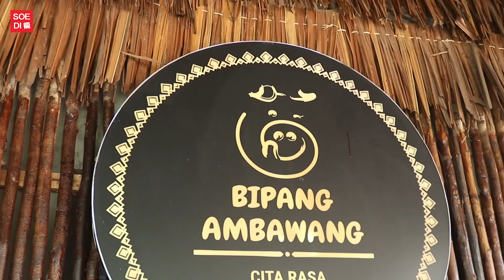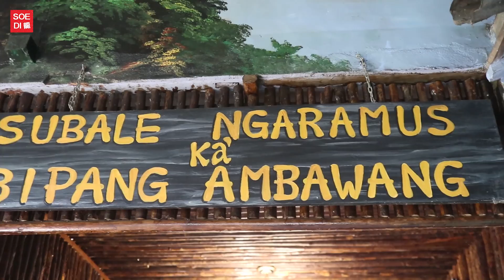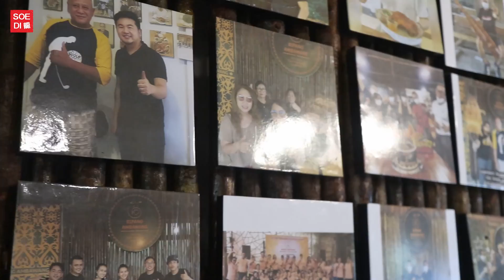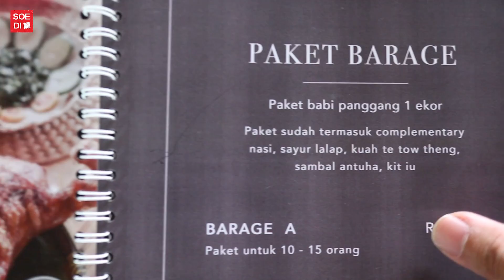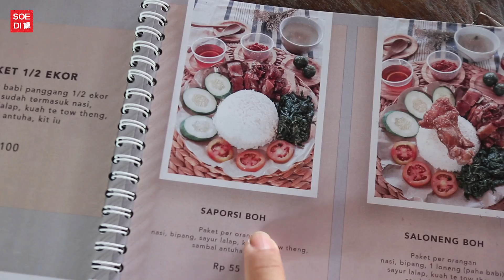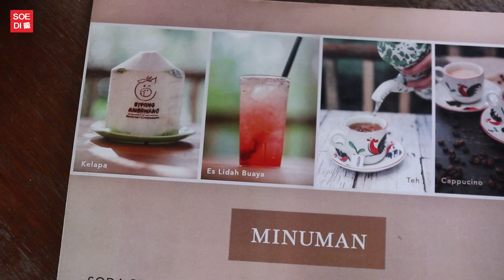🐷🐽🍖 Ini dia yang lagi Viral, BIPANG AMBAWANG BOSS !! TIDAK HALAL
Kali ini merupakan kuliner non halal ya sobat kuliner, jadi bagi yang tidak berkenan bisa skip aja videonya.

ini dia yang lagi viral kuliner babi, Kuliner tidak halal dari Ambawang, Kalimantan Barat yaitu
BIPANG AMBAWANG
Jl. Trans kalimantan Ambawang

Tempat inilah yang sempat viral ketika presiden Indonesia mengucapkan Bipang Ambawang sebagai oleh2 makanan khas dalam pidatonya. Berkat pidato tersebut akhirnya masakan ini dikenal.
Babi panggang dengan metode pangang ala kampung yang masih memakai arang bakar dipanggang hingga kulitnya kering crispy membuat makanan yang satu ini spesial banget.
Cita rasanya sederhana banget, cenderung tidak berbumbu  sehingga kamu bisa mencicipi rasa daging babi yang manis dengan lapisan lemak dan juga kulit yang crispy.
Dicocol dengan sambal bakalan membuat bipang ini terasa istimewa.

Silahkan simak aja videonya ya sobat kuliner.

Thank youu !